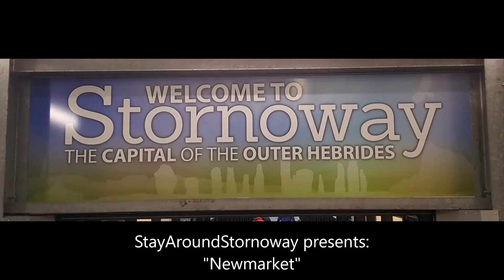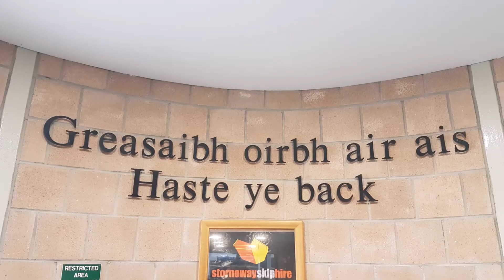Newmarket: Virtual visit v1 StayAroundStornoway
A short tour inside Newmarket, with 2 bedrooms: 1 double and one twin. Located about 2 miles from Stornoway town centre and near the hospital, this house is ideally situated as a base from which to explore Lewis, yet to be near the town's amenities, be able to park on the driveway and enjoy our island's culture. The entrance to Riverside park is just 100m or so from the house, with play facilities for the kids, a zip wire, and a walk along the river. The famous Luskentyre beach, Taransay, Callanish Standing Stones, the Butt of Lewis in the far north and Leverburgh and Rodel in the far south with lots of natural and historic sights in between are all easily accessible by car. A great place for walkers, hikers, bird watchers and those keen on the outdoors, not to mention all the commercial guests we've had over the last 20 years.

Location: Plus Code 6JW4+F7 Stornoway  Coordinates: 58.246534, -6.394362